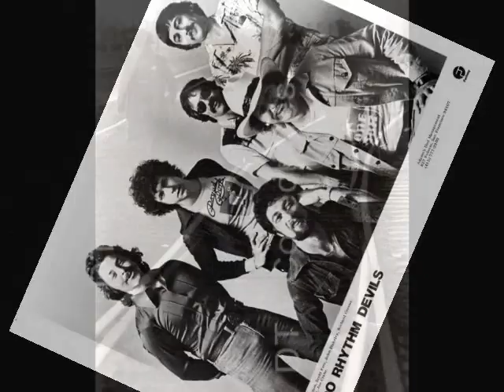HOODOO RHYTHM DEVILS - LET THE GOOD TIMES ROLL_ 00100.wmv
In the mid 1970's, the Hoodoo Rhythm Devils recorded a 12 song album for a label that went out of business, leaving some of their most rockin' tracks unreleased. Joe Crane, Glenn Walters, and Jack Leahy really wanted to capture the sounds and the songs that they loved and grew up on in the '50's and '60's. "Let the Good Times Roll" by Shirley and Lee is the first track on this "Lost Album" CD, released in 2012 on Rear Window Music.Produced by Al Amis and John Rewind at VOODOO HUT RECORDING for REAR WINDOW MUSIC.